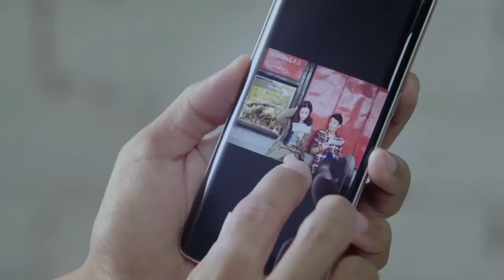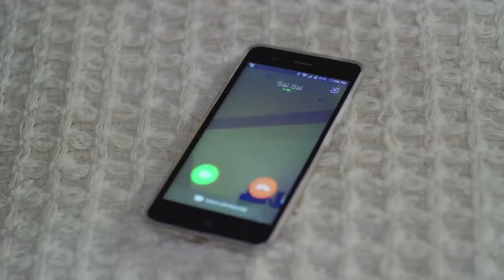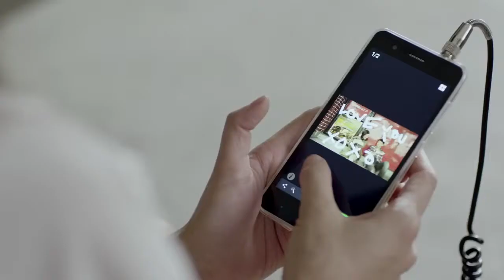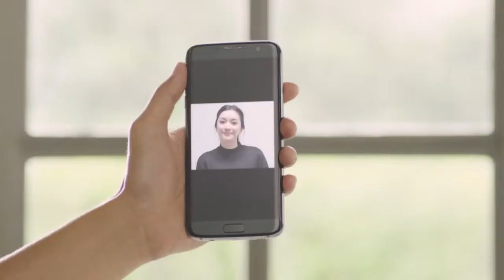Sai Sai Kham Hlaing No Hero ถึงคน ไม่คิดถึง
Myanmar entertainment